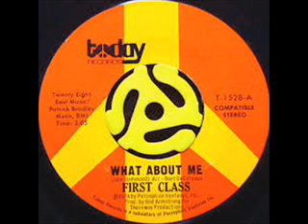First Class - What About Me